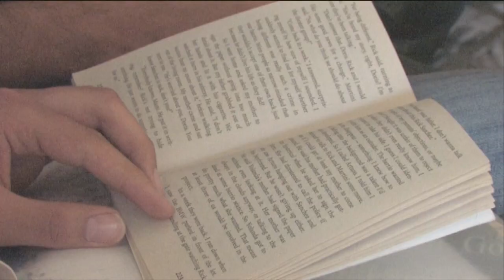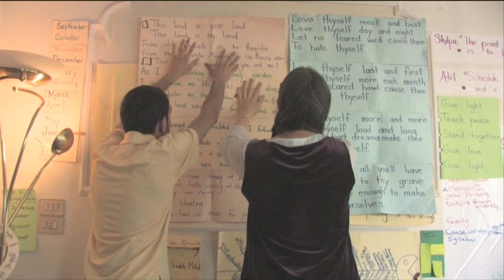Iraqi Student Project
A glimpse into the work of the Iraqi Student Project through two of its students in Damascus, Syria.

The Iraqi Student Project (ISP) is a grass-roots effort to help young people who have studied in Iraq acquire the education they need to participate in rebuilding their
country. To this end, ISP seeks the help of American colleges to offer these students education scholarships.